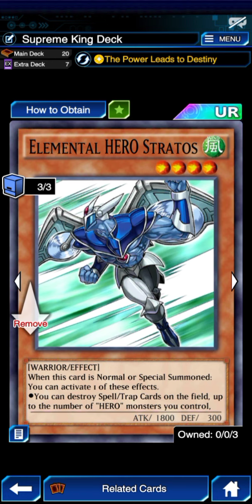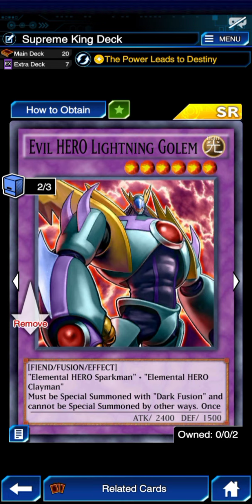New Evil HERO Deck with Power Leads to Destiny Skill! [Yu-Gi-Oh! Duel Links]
timestamp
0:00 start
0:17 vs yosenju
1:10 vs magnet warrior
2:00 vs ???
2:47 vs war rock
3:37 vs stellarknight
4:27 vs red eyes
4:56 vs Jim "crocodile" cook lvl 50
6:26 decklist

skill - power Leads to Destiny

[Music] Supreme king Jaden's theme song - Yu-Gi-Oh! Duel Links